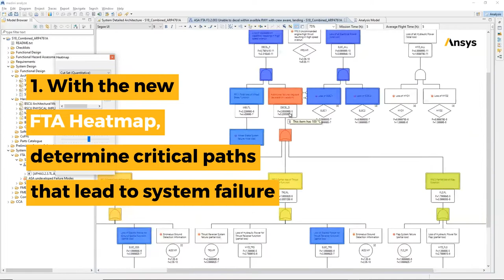What's new in Ansys medini analyze 2021 R1